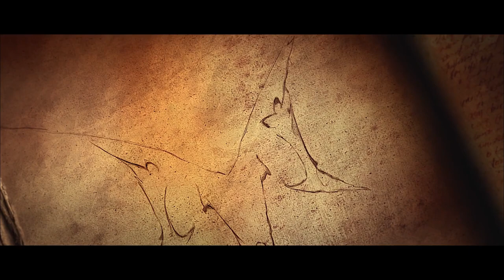Diablo 3 Türkçe Lore - Reaper of Souls ( Türkçe Hikaye - Diablo )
Diablo evreninin Diablo 4 gelmeden önce yaşanan son olayları ele aldığımız bu video ile birlikte Diablo 4'e kadar olan hikayeyi böylelikle bitirmiş oluyoruz.

Umarım hoşunuza gider keyifli seyirler.